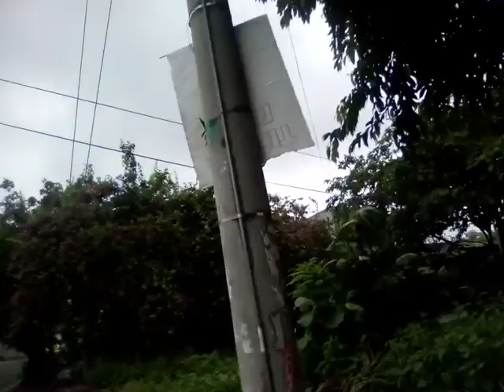Sonsonate es hermoso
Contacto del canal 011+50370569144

Sonsonate hermoso

Gracias amigos y amigas por su lindo apoyo que Dios los bendiga a todos